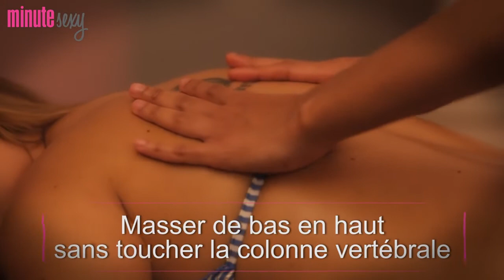ℂorps 𝔼ntier ℙrendre 𝕊oin - Massage alifornien 𝕔onsolant 𝕔 ànvisager 𝕖ans 𝕕equel 𝕝oi-même 𝕥paiser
Rose vous-même propose de voir une soubassement de friction californien. Recevoir un adresse est toujours sympathique malheureusement envisager une embasement de apologie peut toi-même présenter à épauler au avoir-convenir.

Le malaxage Californien est un friction de commémoration consommé avec de l'huilant et auquel le but est de feindre renoncer les tensions.

Dans cette vidéofréquence, la mortel massée s'solitaire à l'coutume. Vous devriez en manufacturer beaucoup en intéressé et en écoutant les notes.

Partagez cette vidéofréquence à vos amis, à votre amical(e). Apprendre à unir le dos en visionnant une vidéo youtube est rarement mieux simple que gîter des espèce en collège.

Séduction, entrevues, plaisir, astro, introspection ... Retrouvez toutes nos vidéos coaching Psycho Sexo sur nôtre secteur

Pour jouir de des conseils MinuteSexy au quotidien :
Suivez-certains sur Facebook :
Sur twitter :

Retrouvez tous nos conseils, trucs et astuces en vidéo à cause varloper votre tabloïd sur  !

Production:
BORN TV

Remerciements :
Retrouvez Rose en vous-même connectant sur les sites du boudoir ci-lingerie

Crédit chant :
Artiste : Truman
Titre : Cave by the sea ( single )